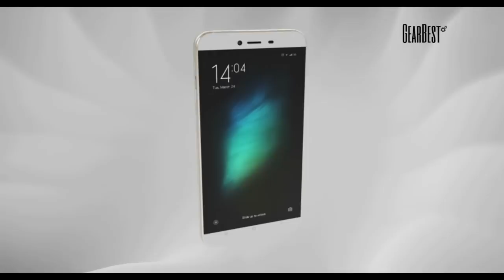CUBOT X10 3G Phablet from GearBest.com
Description:
CPU: MT6592 Octa-core 1.4GHz
GPU: ARM Mali-450
RAM: 2GB
ROM: 16GB
Camera: 8.0MP+13.0MP
Support Gravity/Light/Proximity Sensing System
FM/MP3/MP4/Bluetooth/GPS/Waterproof Function Supported